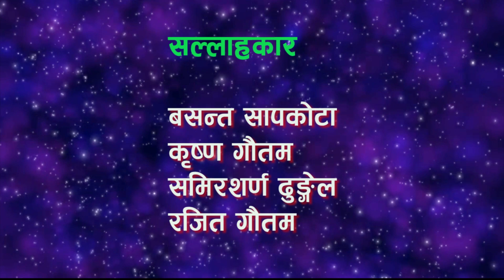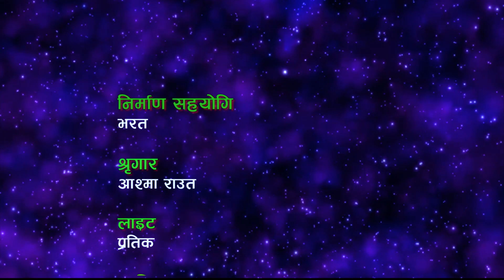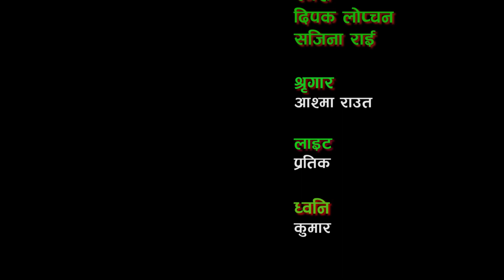Tathali_media# Anyol Nepali Telesireyal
present by Tathali_media#

story/screenplay/direction:jiban k sunuwar
camera/ediing:Chhabiram parajuli
Makeup:Anita Ghising
Management:Kumar sunuwar

SPESIAL THANKS
gambir bdr sunuwar
keshan sunuwar
radhika parajuli
subashraj giri
bhojraj ghimire
shree krishna dery

SUGGESTION
Dipak ghimire
Prakash nepali

ARTIEST
Chhabiram parajuli
jiban k sunuwar
Anita ghising
Bimala sunuwar
Pratik raj ghimire
kumar sunuwar
suman sunuwar